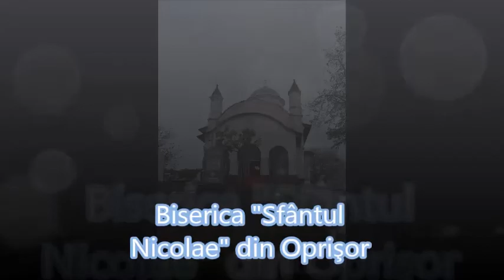Biserica "Sfântul Nicolae" din Oprişor